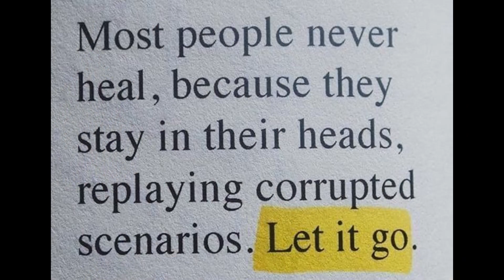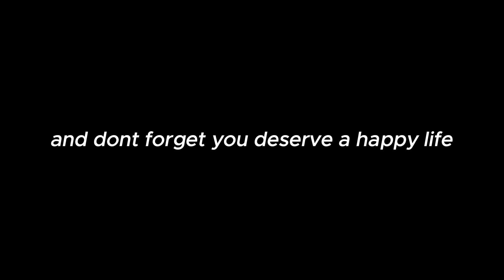how to live a peaceful life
Everyone wants to be happy. I don't think anyone can disagree with that.
But, how many of us really are truly happy?
this video was made using pinterest clips and capcut